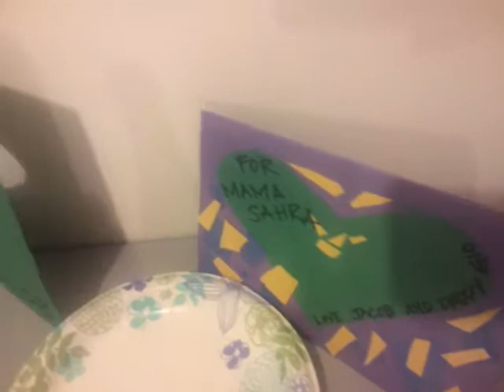Birthday Bash: Mommy & Che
@ 5J